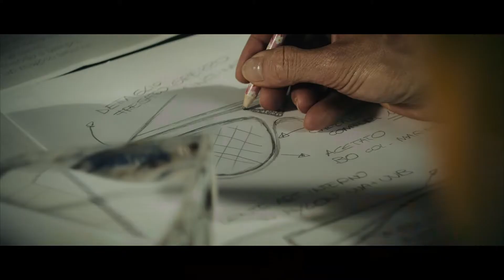De Atribus Commercio Belluno 5PT